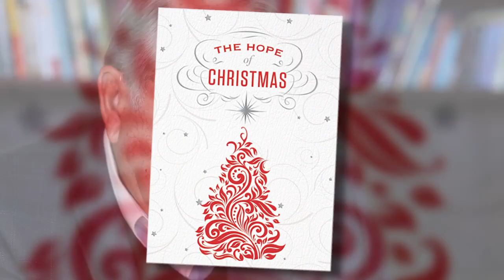The Hope of Christmas Trailer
Paints the picture of God's promises for Christmas—from the beginning of time and to all of eternity.

Go on a journey . . . from the promise of the Messiah given to us in the Old Testament . . . to the promise of Jesus' birth in the New Testament . . . to the promise of Jesus' life and our salvation . . . to the promise of His resurrection and our eternal life.

This unique Christmas book contains Scripture followed by brief writings that will take readers on a voyage as they explore God's prophecies and promises for Christmas—prophecies and promises that began centuries ago. Readers will be transported through the miracles of God's promises from Genesis throughout eternity and that Jesus would come to fulfill those promises. More than a simple story, The Hope of Christmas reveals the broad and miraculous scope of Christ's birth in the manger and the continual gift of His love, joy, peace, grace, comfort, and much more—all within our grasp because of our one true hope, Jesus Christ. The Hope of Christmas is Jesus' gift foretold from the beginning of time, offering salvation and a life in Him for those who believe.